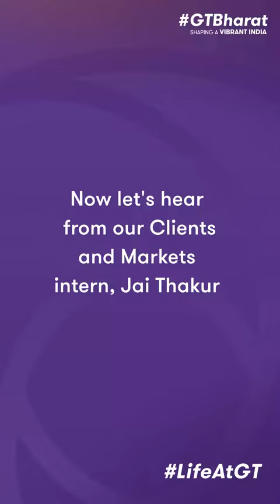LifeAtGT | A day in the life of our Clients and Markets intern, Jai Thakur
From attending meetings to working on reports and presentations to having fun snack breaks, Jai begins his day with his mantra of bringing his whole self to work. He shared with us how eventful and insightful his experience has been so far at GTBharat. With supportive and accommodating team members, he is learning to grow professionally and personally. GTFamily wishes him good luck for his career!